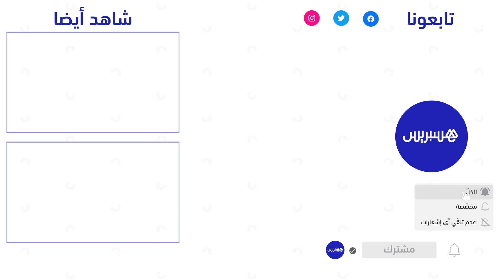تجمع كبير لمعجبي اللاعب يمنع إتمام التكريم.. النصيري في كلية الطب بفاس